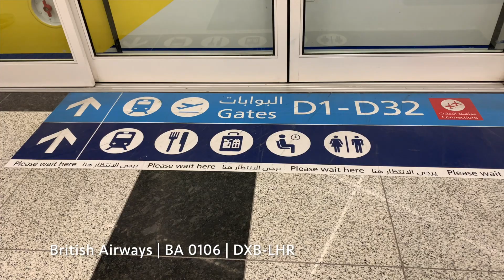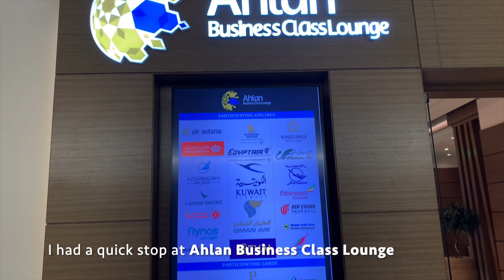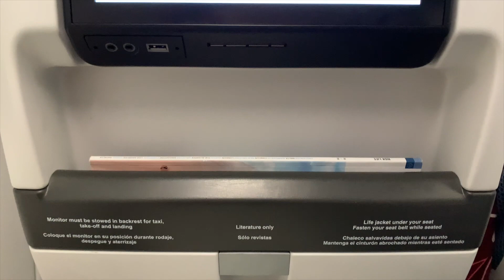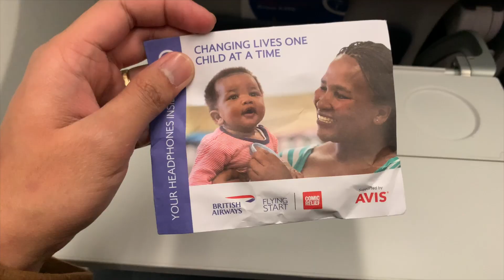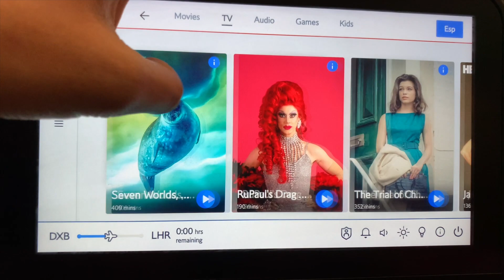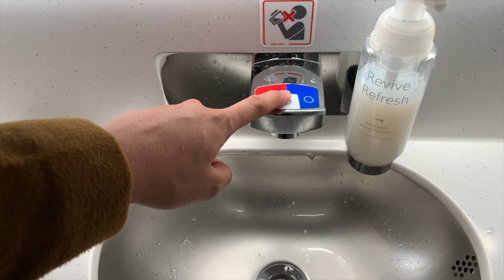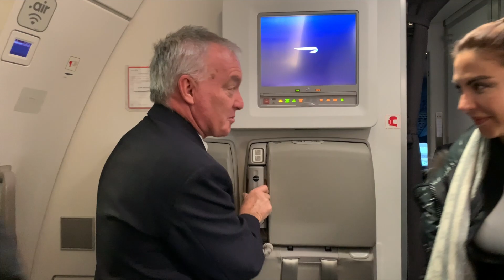Trip Report: British Airways | BA 106 | Dubai (DXB) 🇦🇪 to London (LHR) 🇬🇧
Here you will watch my flight review for British Airways, World Traveler class. From Dubai International Airport (DXB T1) to London Heathrow Terminal 5.
Video was taken on: March 26, 2020
Aircraft type: Airbus 350-1000

This video will feature different products and services British Airways provides. It will show some exciting views around the airport, lounges and overall flight experiences.

00:00 Intro
00:20 Airport Tour
01:21 Lounge Tour
03:01 Boarding
04:21 Pushback and Taxiing
07:23 Takeoff
11:55 Meal Service
13:12 Final Approach
13:57 Landing